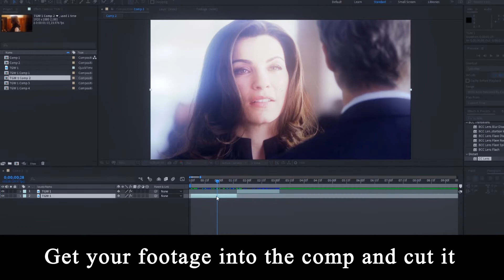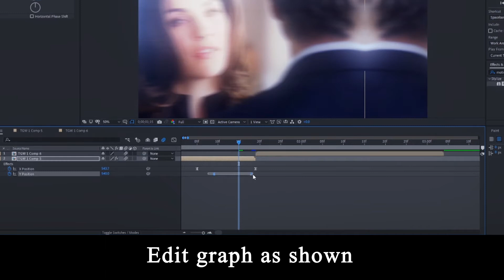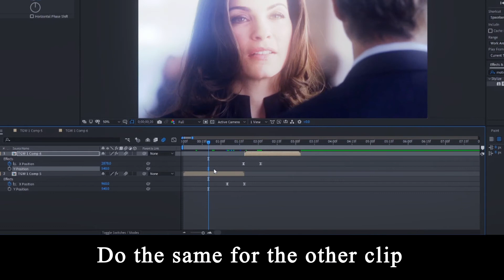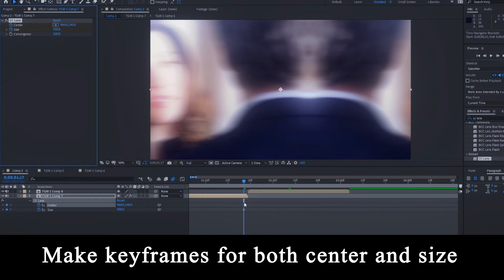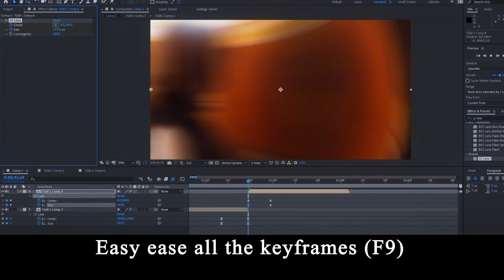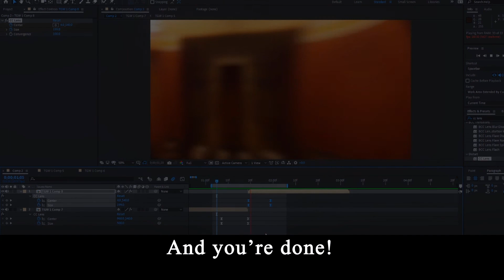AE - Lens Slide/Slide Warp Tutorial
Hey! Here's how to do a warp slide / lens slide effect! I wasn't sure what to call it, so that's all I could come up with lol. I hope it wasn't too confusing.

💕 Support me! 💕